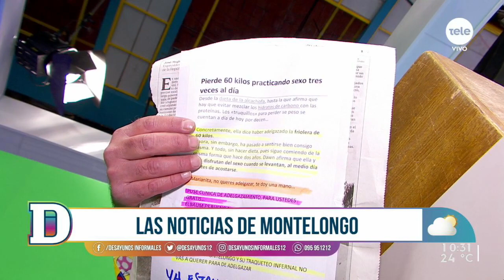Noticias Montelongo 5/04/2021